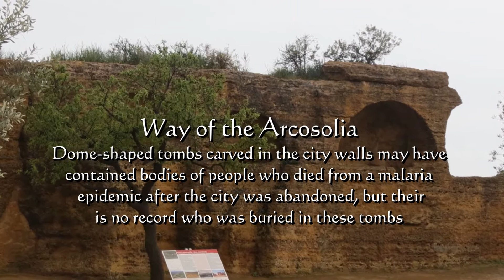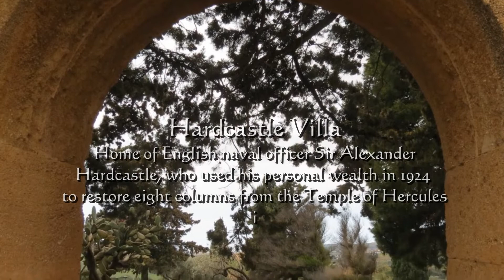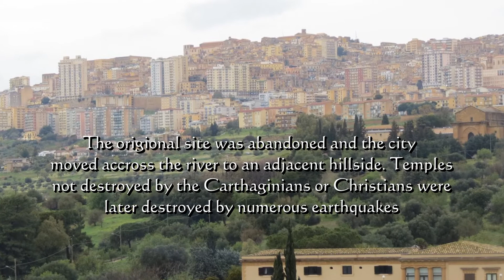Italy - Agrigento, Sicily (Valley of the Temples)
Highlights of a visit to the Valley of the Temple in Agrigento, Sicily on a land tour with Collette.  It would be possible to do this as a shore excursion from the Port of Palermo.